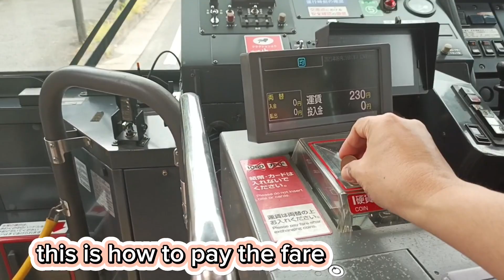I ride on Kyoto City bus to home